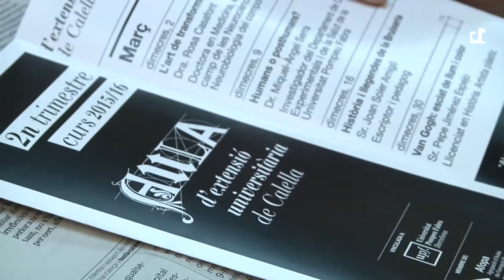Els guardonats amb el Premi Ciutat de Calella agraeixen la confiança dels electors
Enguany és la quarta edició de la gala que s’ha fet a la Sala Mozart.